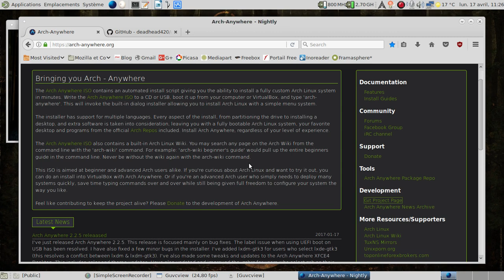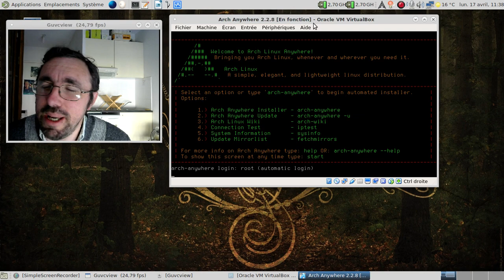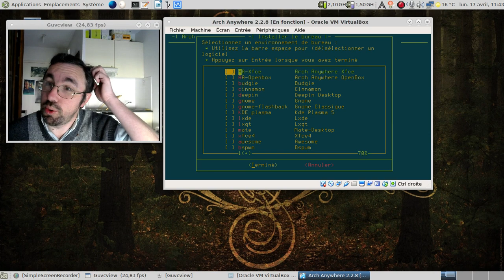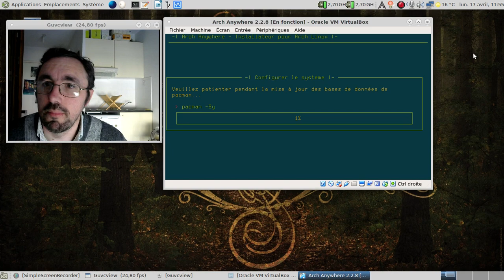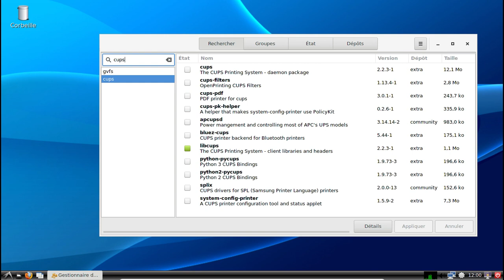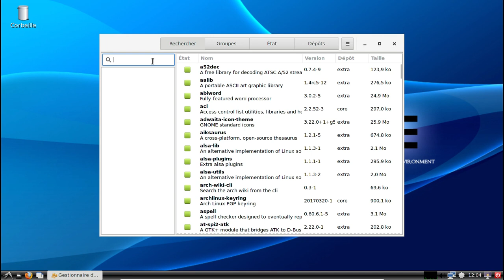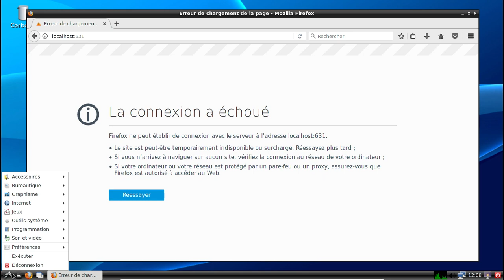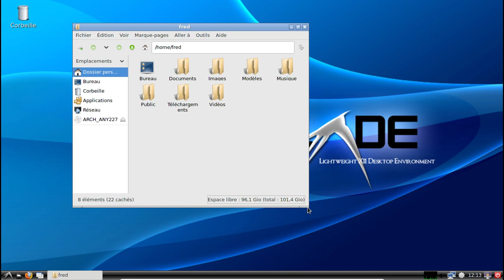Un aperçu de l'installateur Arch Anywhere 2.2.8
Note : au 17 avril 2017, date d'enregistrement de la vidéo, Arch-Anywhere 2.2.8 n'était pas disponible.

Un petit truc est disponible à 28:18 de la vidéo :)

00:22 : la page officielle du projet
00:50 : le github du projet
01:39 : clonons le dépot du projet
01:55 : gagnons 5 bonnes minutes avec l'ISO d'Archlinux de base
02:24 : lancement du script de création d'image ISO
02:47 : mise en pause de la vidéo
02:48 : 8 minutes plus tard dans la vie réelle.
03:34 : lancement d'Arch-Anywhere
04:10 : écran d'accueil de l'installateur
04:41 : choix des miroirs
05:18 : choix du clavier et de la langue
05:36 : fuseau horaire
05:47 : partitionnement manuel
06:35 : attribution des partitions
07:47 : on attaque le choix du noyau
08:06 : le choix du shell
08:48 : choix de l'environnement
09:39 : ajout des logiciels
12:59 : récapitulatif pré-installation
13:11 : deuxième mise en pause
13:12 : 8 minutes plus tard dans la vie réelle.
13:22 : le nom de l'ordinateur en réseau
13:40 : gestion des utilisateurs
14:32 : redémarrage à la fin de l'installation
15:01 : lxdm-gtk3 en action
16:16 : PC-Man-FM en action
16:35 : ajout des greffons gvfs (support des partages réseau et autre)
17:51 : au tour de cups pour l'impression
18:50 : tiens, on accède aux partages réseaux... Joie !
19:49 : activation des services pour cups
20:15 : désactivation du dépot arch-anywhere
21:50 : lançons emacs
23:02 : ajoutons leafpad
23:37 : et GNU Chess ?
23:54 : Xboard et GNU Chess en action :)
24:42 : de retour sous lxdm-gtk3 après un redémarrage
24:59 : seulement 200 Mo au démarrage ?
26:05 : tiens, cups nous fait un caca nerveux ?
27:12 : forçons la main à cups
27:22 : j'aime quand l'informatique fonctionne :)
27:49 : ajoutons hplip
28:18 : petit truc : avoir un nom d'utilisateur complet sur l'écran de connexion
28:49 : lxdm avec un nom d'utilisateur long et complet
29:29 : et si on changeait l'apparence générale de lxde ?
31:54 : conclusion